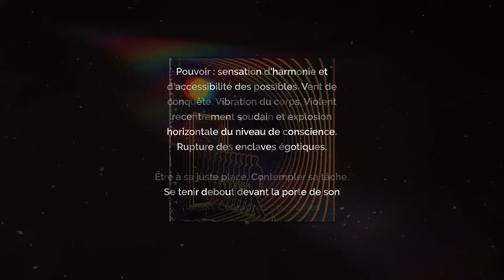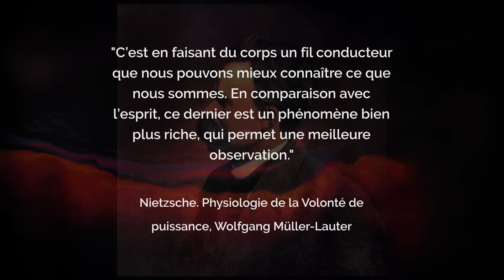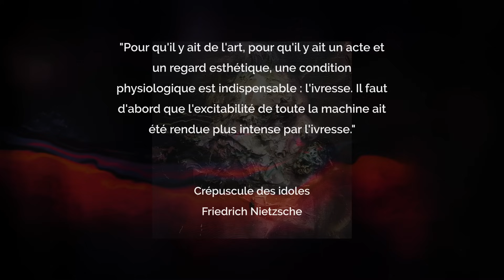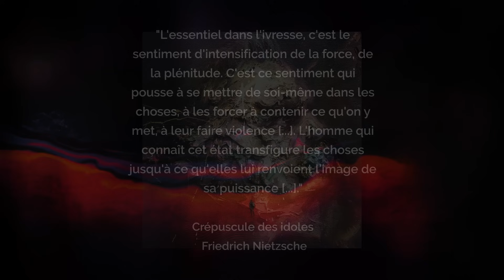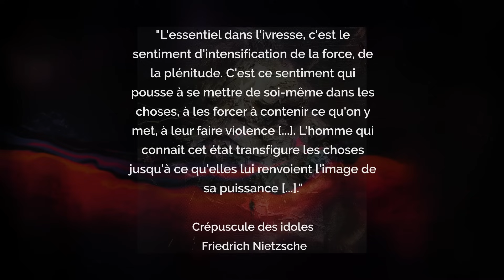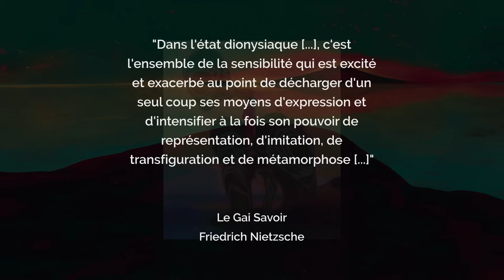Philosophie de l'extase - feat Nietzsche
Quel est le point commun entre la volonté de puissance nietzschéenne, la transe extatique, le flow de l'artiste, la décharge orgasmique et le frémissement de Goethe ? Aujourd'hui, je vous propose d'explorer la multiplication des symboles de puissance selon divers angles d'approche, le tout pour conclure sur la place du corps dans votre quête de sens.

🌱 Si la quête de soi, la créativité et le développement de votre esprit vous intéressent, vous pouvez vous procurer mon essai et ses 10 vidéos exclusives en suivant ce lien
⚫ Rejoignez le Cercle Dolmen pour avoir accès à l'ensemble de mon contenu exclusif (conférences, soirées réflexion, listes de lectures) ainsi qu'à une communauté d'esprits en quête et curieux

Sources bibliographique :

-Living your Truth, Kamal Ravikant
-Crépuscule des idoles, Friedrich Nietzsche
- La fonction de l'orgasme, Wilhelm Reich

00:00 Introduction
01:58 Manifestation
04:44 Vérité et vulnérabilité
07:34 Nietzsche a joui
12:45 Et après, en pratique ?
17:43 Il faut conclure

Crédits musicaux :

- Smetana's Vltava (The Moldau), from Má vlast (My Homeland) - BEDRICH SMETANA
- Track: Daydream - Music composed and recorded by Oak Studios
- "Adrift" - Hayden Folker
- 'The Long Dark- Scott Buckley
- Look Up - Music composed and recorded by Oak Studios
- Day in Day Out - Music composed and recorded by Oak Studios
- Dreamscape - Fantasy/Piano Music - Vindsvept